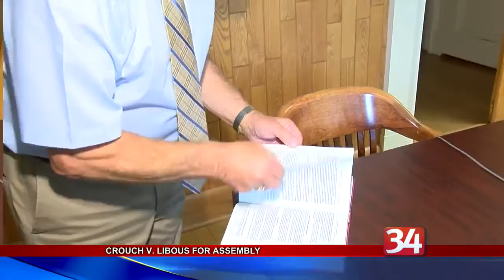Crouch and Libous face off in Primary on Thursday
Assemblyman Cliff Crouch and Nick Libous face off in the Primary this Thursday